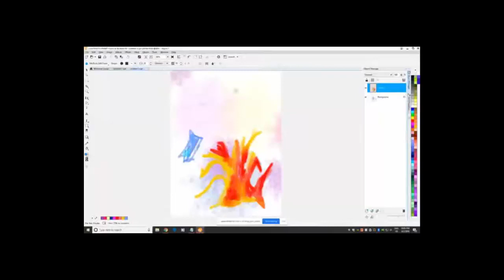Trailer: How to draw a Hummingbird digitally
This is the condensed version of the Computer and Mouse digital drawing of a Colorful Hummingbird.  Watch this one before the long version and then you can use the long version to figure out step by step how to recreate it.